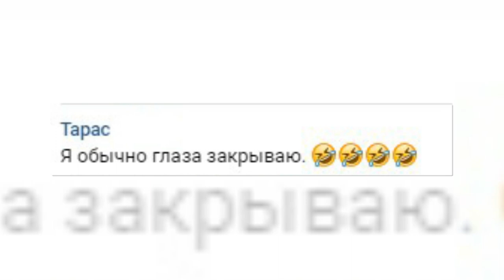Самые аварийные участки на дорогах Сарова